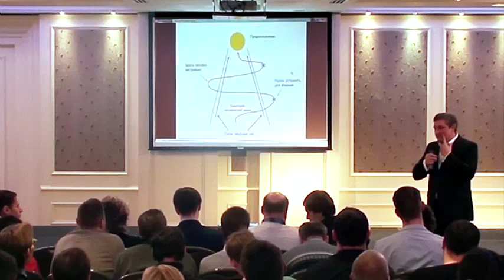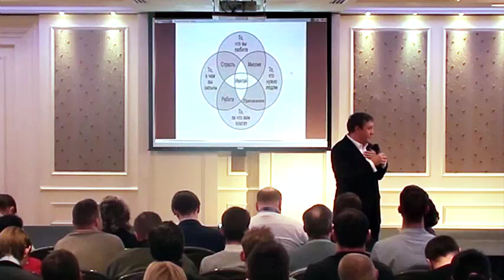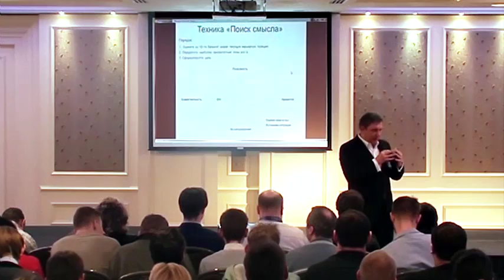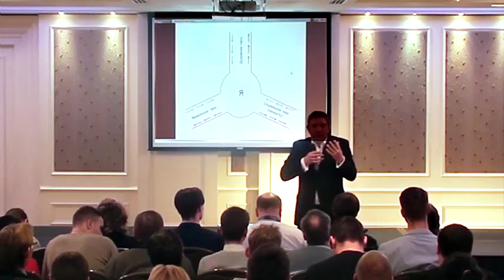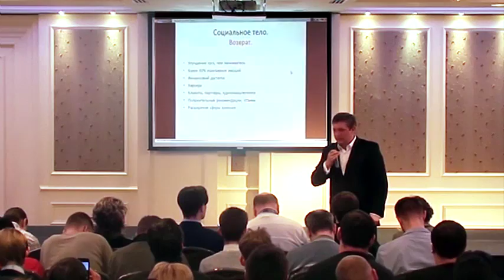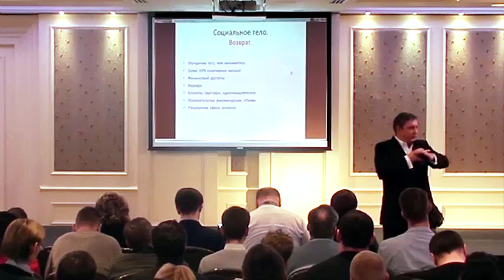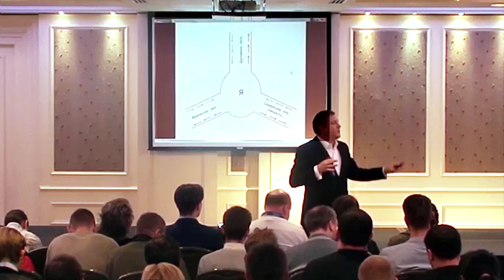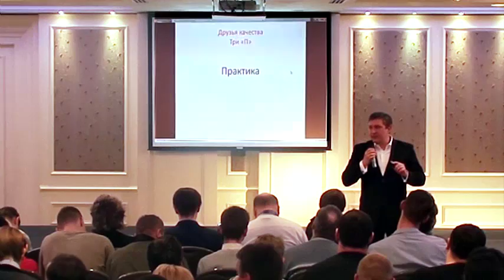Выступление Александра Тищука на выставке ShowFx World в Киеве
Александр Тищук - Качество жизни. Диагностика. Планирование. Действия.
Выставка ShowFx World в Киеве, 17-18 декабря 2016.